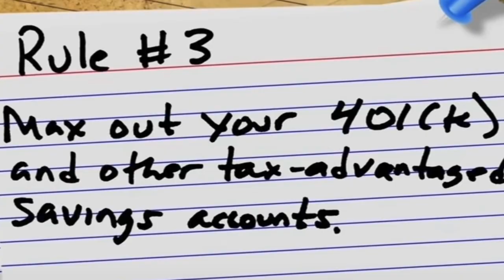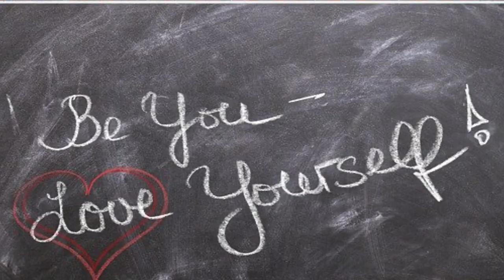Wynton On Essentials for A Music Career Success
♥️🎈❤️👍😁We are building a strong community here!!! Join us and it will help more people could see these videos. Much more to come!